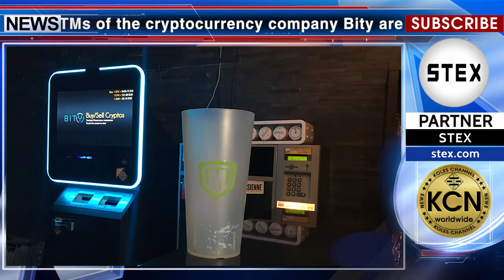KCN Crypto ATM is now available at Meltdown Genève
ATMs of the cryptocurrency company Bity are now available at the Meltdown Genè eSports bar. This was stated by the company on its blog: “Our crypto ATMs offer the convenience and flexibility of instantly buying or selling bitcoins, or buying ethers or monero, with Swiss Francs (CHF) or Euro (EUR) at physical machines conveniently located in major cities throughout Switzerland. You no longer need a computer or have to wait days for money transfers to process from your bank to your cryptocurrency exchange account in order to buy and sell crypto.
We are excited to be working with Meltdown, a popular French eSports bar that allows it's visitors to play a host of popular video games for free. Now you can play, watch others play, have a drink, or buy and sell your favorite crypto all in one place.” Tokens supported: BTC, ETH, XMR. Detailed information on the website blog.bity.com. The news release partner STEX.